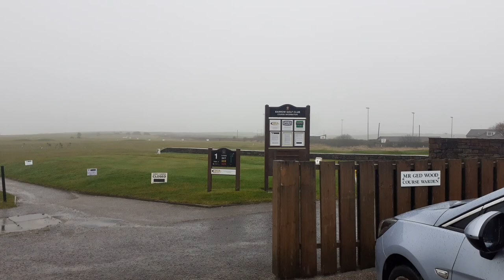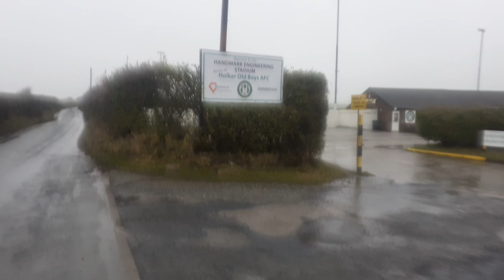showing u round some more part of barrow / hospital